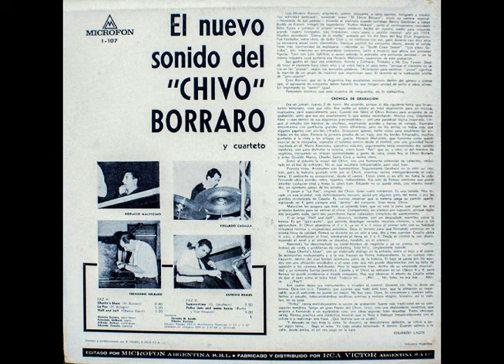Chivo Borraro, El Nuevo Sonido, 1967, Full Album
A1 : Charlie's Blues 6:40
A2 : La Paz 5:20
A3 : Half And Half 5:20
B1 : Summertime 5:50
B2 : Polka Dots And Moonbeams 9:00

Contrabass – Alfredo Remus
Drums – Eduardo Casalla
Piano – Fernando Gelbard
Tenor Saxophone – Chivo Borraro
Liner Notes – Eduardo Lagos

“Chivo” Borraro nació el 6 de octubre de 1921.

Músico (saxo tenor & clarinete), compositor, arreglador, arquitecto, pintor, fotógrafo y escritor.
Una leyenda del mejor Jazz Argentino

My vinyl rip.